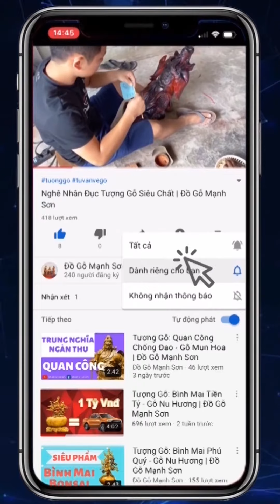Siêu Phẩm Tượng Gỗ: Ngũ Lân Vờn Bình - Gỗ Nu Hương | Đồ Gỗ Mạnh Sơn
💡Ngũ Lân Vờn Bình💡
✔️Chất Liệu: Gỗ Nu Hương Liền Khối
✔️ Kích Thước: Cao 85 - Rộng 60 - dày 60
✔️Hàng Đục Tay 100% Bởi Nghệ Nhân Top 1

🚩Địa Chỉ: Đồ Gỗ Mạnh Sơn 125A Thiết Úng - Vân Hà - Đông Anh - Hà Nội